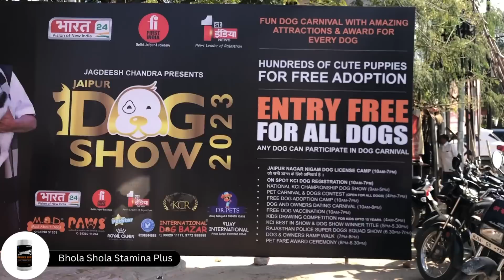Jaipur में 7 Lakh का Dog 😱 Champion Dogs Breeder 😵‍💫😧 Alaskan Malamute, Great dane 🇮🇳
Jaipur में 7 Lakh का Dog 😱 Champion Dogs Breeder 😵‍💫😧